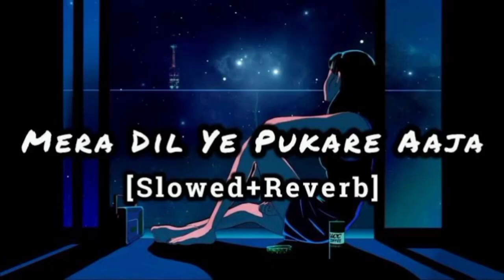Mera dil yeh bukare aaja ❤️|| part 1 baabarr mudacer new Short video#baabarr_mudacer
kolkata - Baabarr Mudacer - soona soona - begha begha -Tu nahi to yeh rutt

Mera dil ye pukare aaja..Classical creation by Kashmiri Singer Baabarr Mudacer .!Super performance.!

वैजयंतिमाला जी का दर्द भरा गीत मेरा दिल ये पुकारे आजा | Mera Dil Ye Pukare | Nagin | Sad Hindi Song

Meri Duniya Luti | Instagram Viral Song |Mera Dil Ye Pukare Aja

Mera Dil Ye Pukare Aaja | Baabarr Mudacer Vs Musica - The Band | Bheega Bheega Hai Sama Insta

mera dil ye pukare aaja latest version by babar mudasir

mera dil ye pukare aja Pakistani girl

Amazing performance Mera dil yeh pukare by Baabarr Mudacer goosebumps

mera dil ye pukare aaja ♪♪♪♥baabarr mudacer.2023

MERI DUNIYA LUTI TO TU JUDA HO GAYA MISS YOU 😭😭😭😭
Meri duniya luti tu juda ho gaya baabare mudacer song reels video | meri dunia lutii tu juda ho||

New Song Mera Dil ye pukare Babbar mudasir

Song : Mera Dil Ye Pukare Aaja
Movie Name : Nagin
Singer : Lata Mangeshkar
Music Director : Hemant Kumar